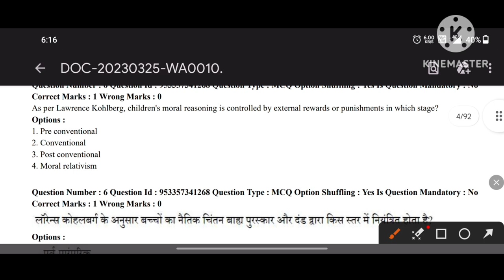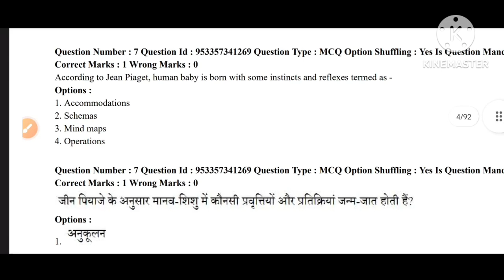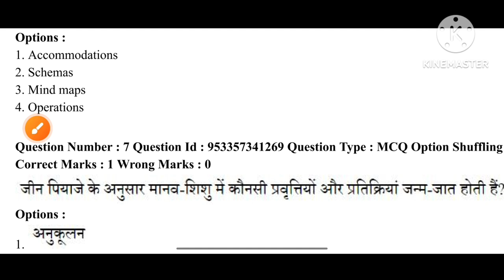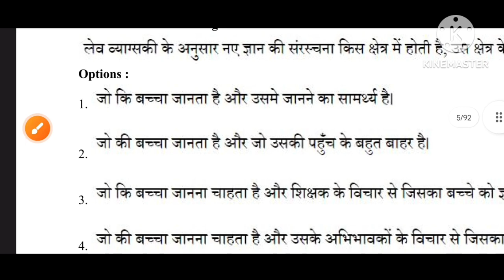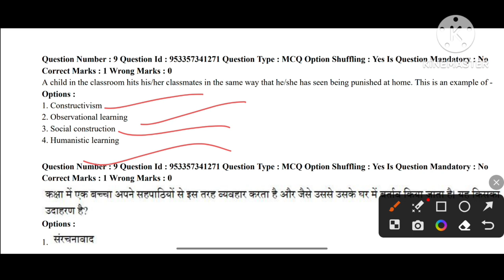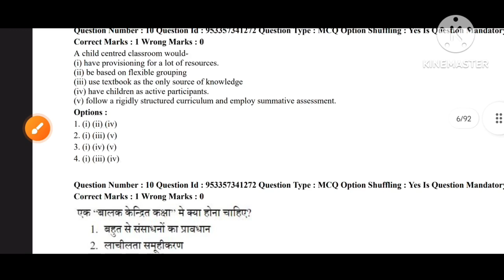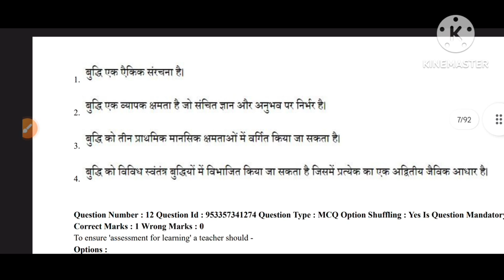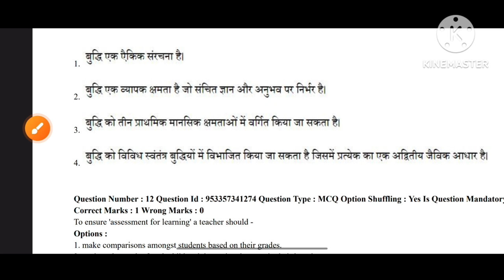Ctet'July'2023|| PYQ-2021|| Paper-II, CDP || अभी से करे पेपर Solve, Ctet होगा Clear💯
Ctet'July'2023|| PYQ-2021|| Paper-II, Social Science|| अभी से करे पेपर Solve, Ctet होगा Clear💯|| (@LetsLEARN2016 @DIGITALGKCLASSES @Pupilteacher369 @Letslearnandgrow1993 @khangsresearchcentre1685

CTET'जुलाई,2023|| PYQ Previous Year Questions|| Very Imp. Topic|| जरूर पढे|| Ctet पास होना है || (@LetsLEARN2016  @DIGITALGKCLASSES  @learnexhindi  @impossible9484

Topic- Previous Year Questions Paper For Ctet Of CDP

Your Quarries
CDP previous year question paper
pyq 2021
pyq paper analysis
paper discussion of CDP
Child development and pedagogy paper-1
paper -1 CDP full explanation
paper -1 CDP analysis
child development and pedagogy paper-1 full analysis
child development and pedagogy paper-1 full explanation
ctet new notifications
ctet new updates
ctet new notifications 2023
ctet new updates 2023
ctet exam kab hogi
ctet next exam kab hogi
ctet exam July me hogi
ctet ne jari kiya avedan Patra
ctet new notifications